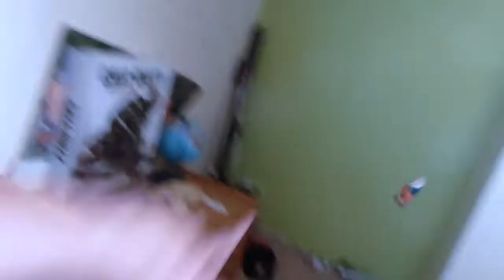EVENING ROUTINE 2016 SKETCH DutchtuberPranks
PrittTV ↪ VIDEO !!!
Afspeellijsten ↪

EVENING ROUTINE 2016
DutchtuberPranks